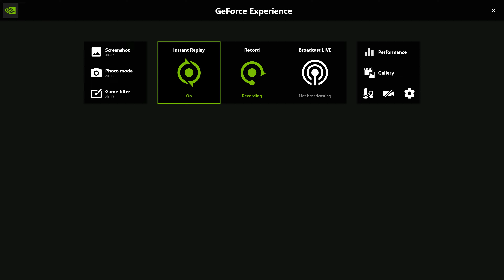Super Mario Bros. Wonder Item Park + Floating High Jump II + Where the Rrrumbas Rule World 6